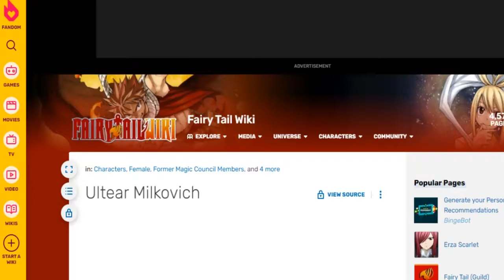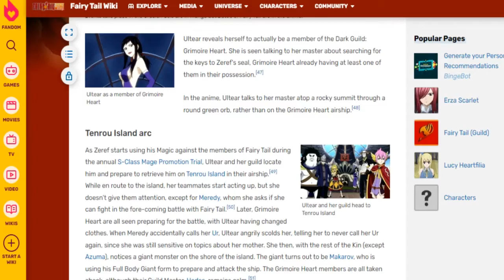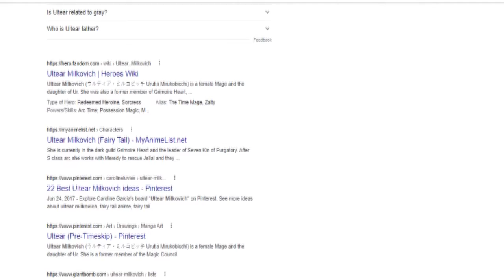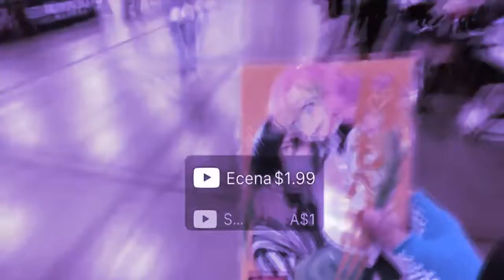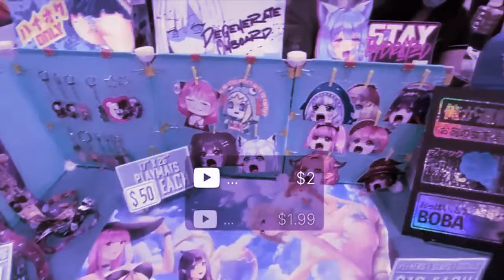Ultear Jemocrat's Video